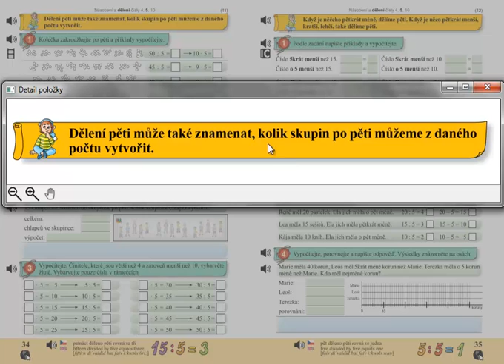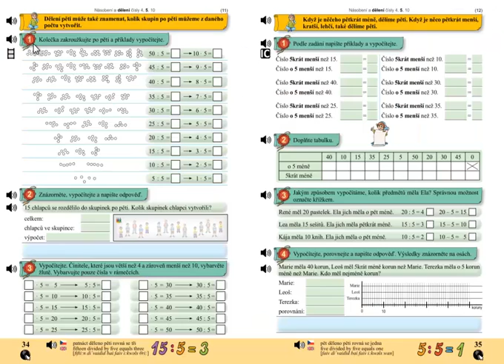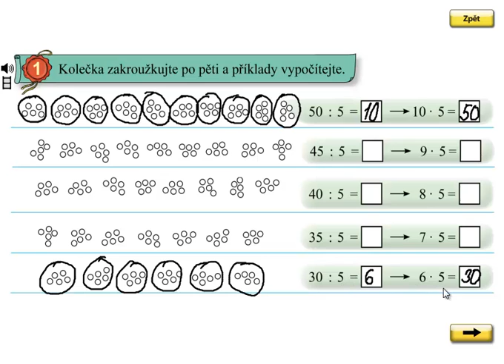Dělení 5; Matýskova matematika 6.díl, strana 34, cvičení 1